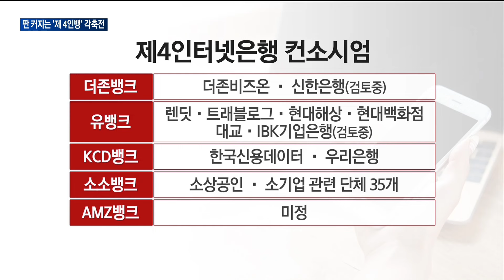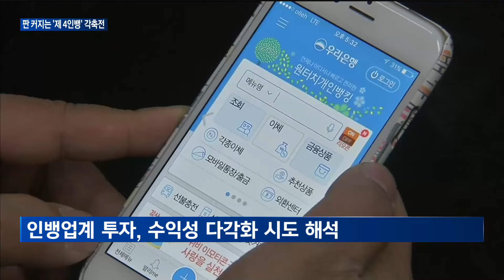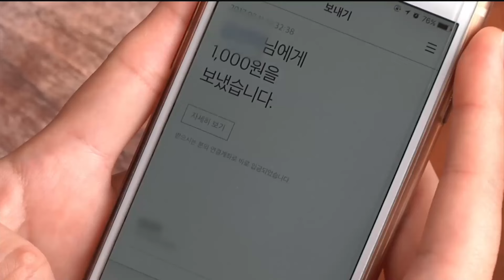[매일경제TV 뉴스] 판 커지는 '제 4인뱅' 각축전…대형은행, 참전 예고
새로운 인터넷은행 설립을 추진하는 컨소시엄 간의 각축전이 치열해지고 있습니다.
대형은행들이 컨소시엄들의 제의로 지분 투자를 검토하고 있는 것으로 알려졌는데요.
거대 자본을 확보하려는 포석으로 해석되지만, 영업모델 구축이 먼저라는 지적도 나옵니다.
김우연 기자의 보도입니다.